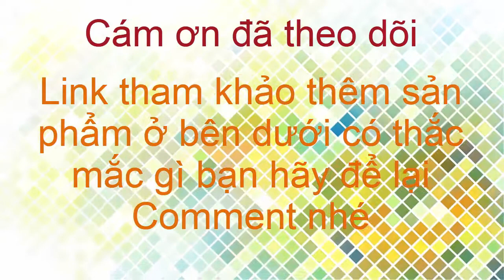Trải nghiệm nấu các món ăn siêu lười với nồi chiên không dầu Lotte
Nồi Chiên Không Dầu LOTTE - sản phẩm nồi chiên không dầu cao cấp của LOTTE và là thương hiệu số 1 Hàn Quốc. Đặc điểm nổi bật của sản phẩm là công nghệ khử mùi nano, thời gian nhanh chóng, vỏ kim loại thép không gỉ, dung tích lớn. Đây chính là sản phẩm mà chị em an tâm và thích dùng.

Nồi chiên không dầu LOTTE LTS - AF5SM MẪU MỚI 2021 hay còn gọi là nồi chiên chân không, ra đời với mục đích giảm thiểu lượng dầu chiên để đảm bảo sức khỏe và khắc phục nhược điểm dầu văng tung tóe khi chiên bằng chảo.

* Cơ chế làm nóng thanh nhiệt (dây mayso), quạt tản nhiệt có chức năng luân chuyển nhiệt lượng khắp bề mặt thực phẩm giúp chúng chín đều từ trong ra ngoài.

* Đây không hẳn là phương pháp chiên không dầu vì trong quá trình chiên chúng ta vẫn dùng một lượng dầu rất ít, tuy nhiên vẫn có thể giảm 90 – 100% so với kiểu chiên thông thường.

* Thiết kế đơn giản, màu sắc mạ nhôm trang nhã nhìn rất hiện đại và sang trọng.

Nồi chiên không dầu LOTTE sử dụng được cho tất cả các loại thực phẩm. Đối với những món bản thân đã có dầu mỡ như thịt, thịt gà, cá basa, món có phô mai… thì không cần dùng thêm dầu.

Công nghệ chiên không dầu LOTTE cho phép bạn chiên rán, nướng và quay thực phẩm nhanh chóng mà không cần hoặc dùng rất ít dầu ăn. Bởi vậy bạn có thể thoải mái ăn các món chiên rán mà vẫn giữ được vóc dáng và không ảnh hướng đến sức khỏe.

Nồi chiên tích hợp chức năng hẹn giờ cho phép bạn đặt sẵn thời gian nấu lên đến 60 phút vô cùng tiện dụng chỉ cần ấn nút và đợi đồ chín.

Nồi chiên không dầu LOTTE là sản phẩm có ngăn kéo phủ lớp chống dính có thể tháo rời và giỏ thức ăn có thể rửa được bằng máy rửa chén, giúp việc vệ sinh máy trở nên dễ dàng.

Nồi chiên không dầu LOTTE LTS - AF5SM được trang bị công nghệ điều khiển cơ bền bỉ, dễ dàng thao tác sử dụng. Vỏ ngoài được làm từ chất liệu nhựa bền đẹp, chịu nhiệt tốt và dễ dàng lau chùi khi bị bám bẩn.

LOTTE VIỆT NAM CAM KẾT Chính hãng & Phân phối độc quyền từ LOTTE:

* ĐỘC QUYỀN PHÂN PHỐI TỪ LOTTE
Hoàn tiền 200% nếu phát hiện hàng giả, hàng nhái, thông tin sản phẩm sai lệch.

* CHỨNG NHẬN CAO CẤP
Chứng nhận nồi chiên không dầu chất lượng cao của hội người tiêu dùng Hàn Quốc.

* BẢO HÀNH HẬU MÃI
Bảo hành trọn đời và 1 đổi 1 trong 7 ngày với bất kì lỗi từ nhà sản xuất.

* HỖ TRỢ SAU BẢO HÀNH
Khách hàng vẫn được LOTTE hỗ trợ nếu sản phẩm gặp sự cố kể cả sau khi hết bảo hành.

* NHÂN VIÊN HỖ TRỢ NHIỆT TÌNH
Nhân sự chăm sóc chuyên môn cao. Hỗ trợ giải đáp mọi thắc mắc tận tâm, nhiệt tình.

* HỖ TRỢ GIAO HÀNG QUỐC TẾ
Hỗ trợ giao hàng toàn quốc và quốc tế. Kiểm tra hàng hoá cùng shipper trước khi thanh toán.

LOTTE - Một trong những tập đoàn đa ngành lớn nhất Châu Á. Chúng tôi tự hào là đối tác độc quyền tại thị trường Việt Nam với sản phẩm: Nồi chiên không dầu cao cấp - LOTTE. Chúng tôi luôn nỗ lực hết mình để mang lại sản phẩm và dịch vụ tới cho khách hàng.

Song hành với lý tưởng "Vì hạnh phúc người Việt", LOTTE Aluminium Việt Nam mong muốn tạo nên những giá trị bền vững cho gia đình Việt và trở thành thương hiệu luôn in dấu trong lòng người Việt Nam.